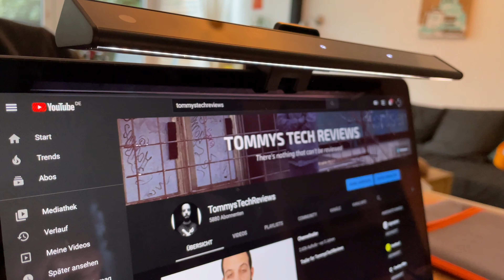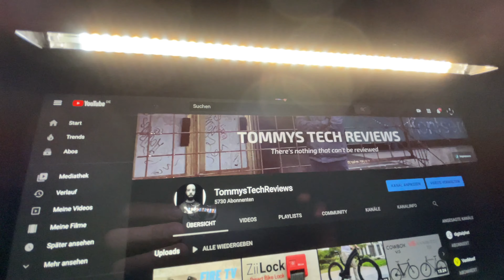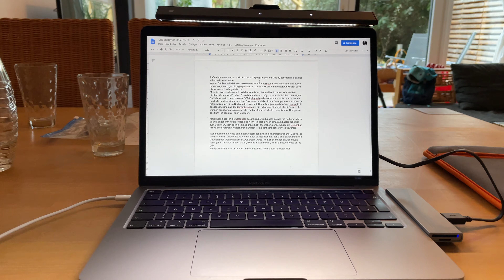BenQ Screenbar Lite - Smarte LED-Lampe für den Laptop-Monitor im Test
Die Screenbar Lite aus dem Hause BenQ ist das klassische "Ich wusste gar nicht, dass ich sowas brauche"-Produkt. Was kann die Lampe für den Laptop?